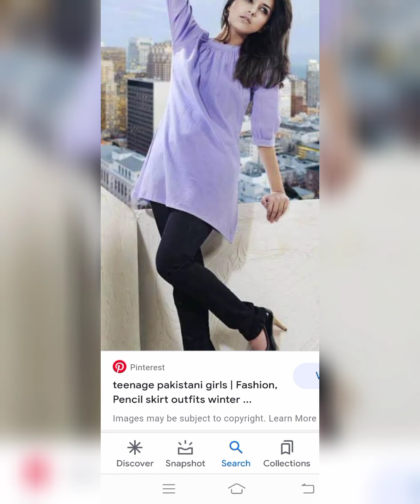teenage girls dress designing/stiching ideas/new trendy n beautiful/2021